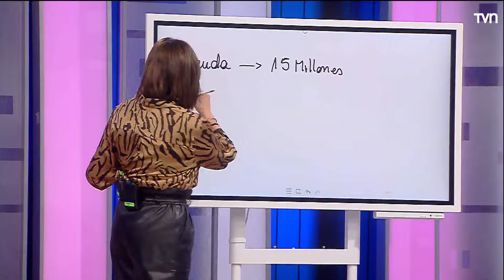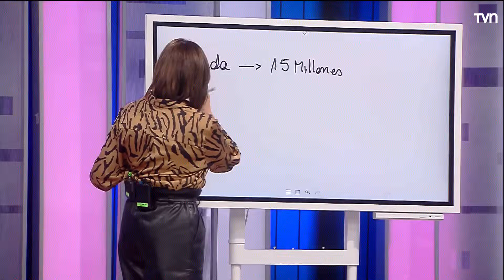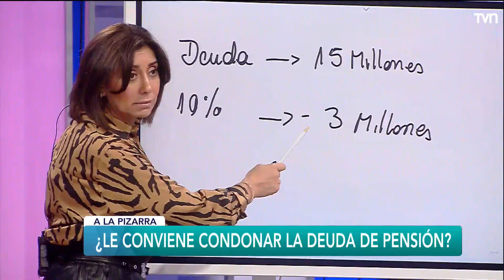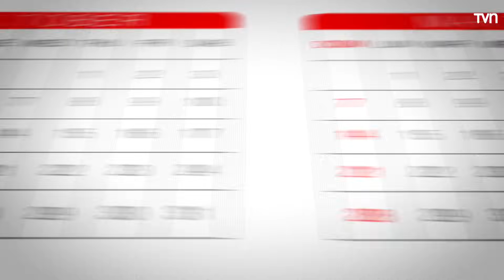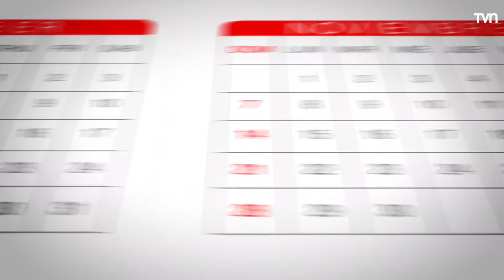Capítulo 29 de diciembre: Mi hogar es un desastre por ti | Carmen Gloria a tu servicio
María acusa a Florencio de hacer trabajos de mala calidad en su casa, convirtiéndola en un desastre.